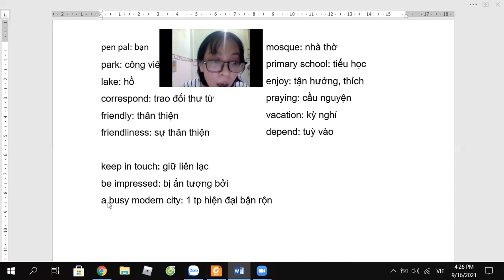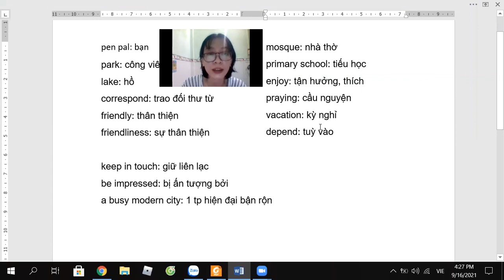Unit 1. Từ vựng